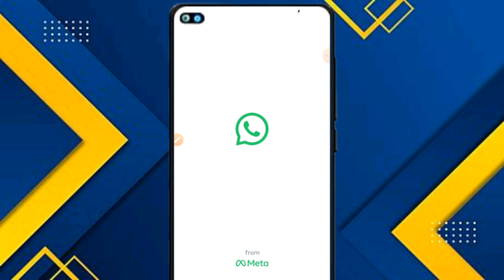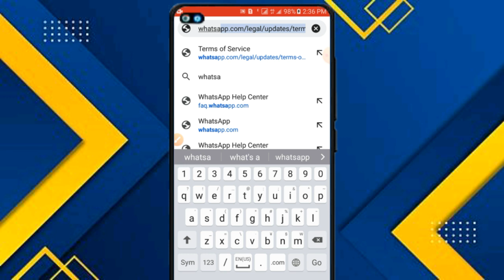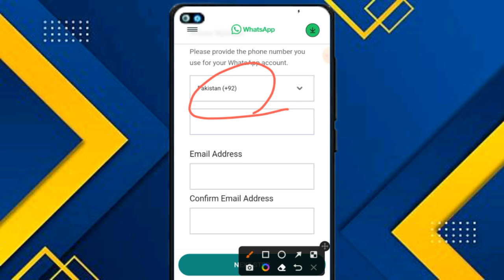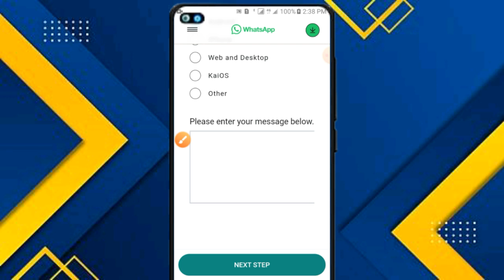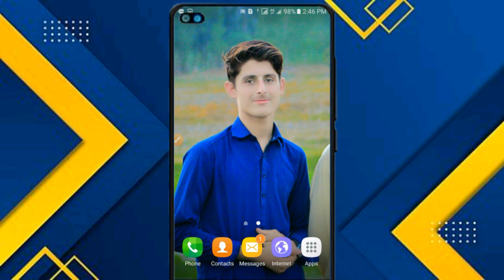This Account Cannot Use Whatsapp Fixed Problem 2023 / Banned Kaisy UnBanned Kare023 / How To Fix Ban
Assalam o alikom guys Aj ky es video mei apko batany wala hon ky ap loag apna banned whatsapp number kaisy unbanned  kar sakty Hain
          Thanks ❤⚘🌷

Kindly Request
My Whatsapp Account has been banned from using whatsapp by mistakenly, Please unbanned my whatsapp Account immediately, Because i am studying online Classes so i need my whatsapp number very emergency because i have missed alot of Classes, So i hope you will understood my situation.

                   Queries solved 💥
WhatsApp band ho gaya chalu kaise karen
How to WhatsApp ban WhatsApp band ho gaya chalu kaise karen
Ban WhatsApp ko chalu kaise karen
WhatsApp band ho Gaya Kya Karen
WhatsApp band ho gaya WhatsApp band Kyon Ho Gaya chalu kaise karen WhatsApp band ho gaya Kaise chalu Karte Hain WhatsApp spam  problem
Whatsapp spam kyu ho jaata hai
How to spam Whatsapp
Ban Whatsapp
Whatsapp unbanned kaisa kare
Ban Whatsapp kaise khole
Spam Whatsapp kaise khole

Voice :--
ABUZAR KHAN
from:--DISTRICT BAJAUR